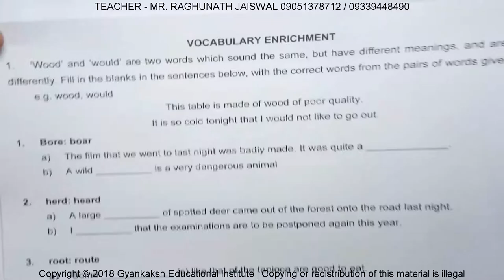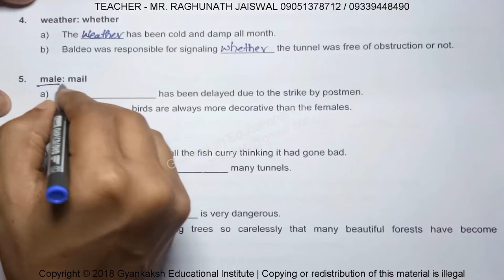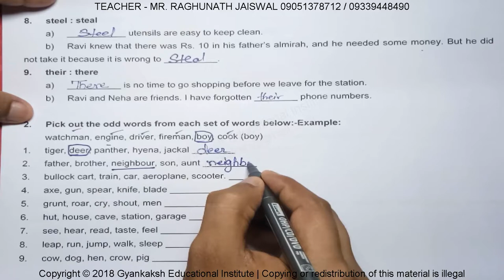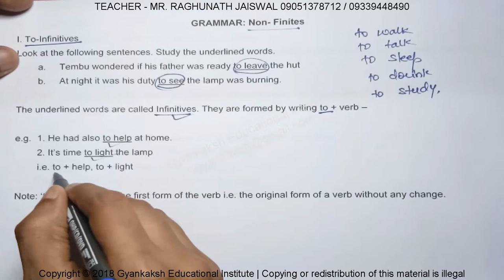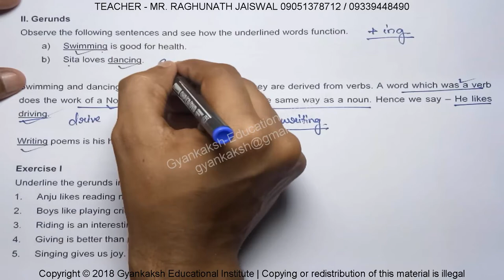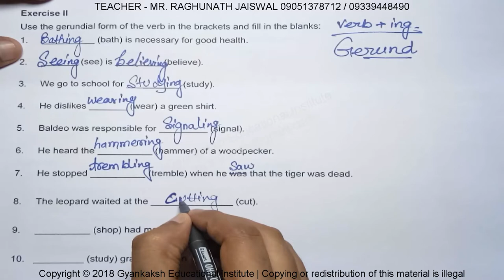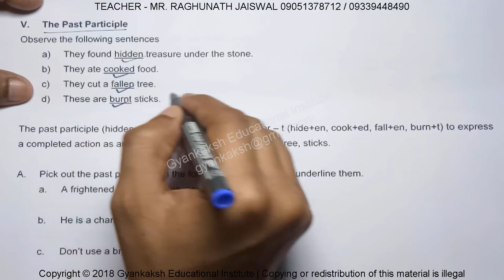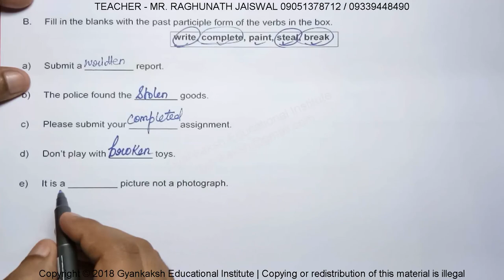CHAPTER 13 - THE TIGER IN THE TUNNEL VOCABULARY ENRICHMENT AND GRAMMAR | NIOS ENGLISH CLASS 12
CHAPTER 13 - THE TIGER IN THE TUNNEL VOCABULARY ENRICHMENT AND GRAMMAR | NIOS ENGLISH 302 | NIOS ENGLISH CLASS 12 | GEI

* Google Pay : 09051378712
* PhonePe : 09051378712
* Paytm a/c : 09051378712